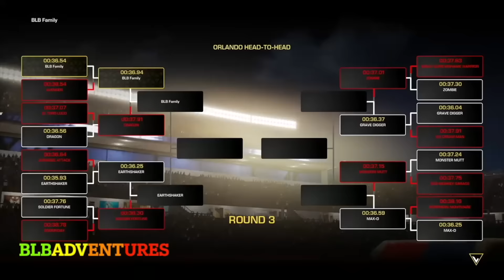Best of Monster Jam | Monster Trucks | Insane Monster Jam Truck Crashes, Freestyle & Racing 8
On Monster Truck Monday we have Best of Monster Jam Freestyle, Monster Jam Racing, & high-speed monster truck crashes in epic Monster Jam Steel Titans, Monster Jam Steel Titans 2, BeamNG Drive, and Hot Wheels Unleashed video game gameplay video.

Some of the Monster Trucks in this video include

Do you love Monster Jam?  If so, make sure you subscribe to our channel so you never miss out on Monster Jam Highlights, BeamNG Monster Truck Crashes, Monster Jam Steel Titans video gameplay, & Toy Monster Truck videos.Insane Monster Jam Steel Titans & BeamNG Monster Jam Crashes, Monster Jam Freestyle & Monster Truck Racing gaming video by your awesome Monster Trucking friends at BLB ADVENTURES.